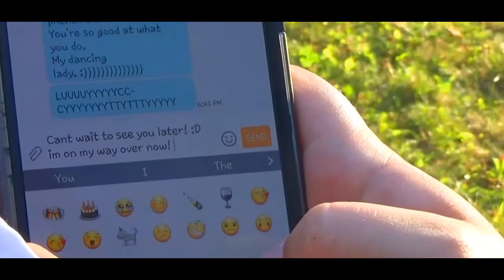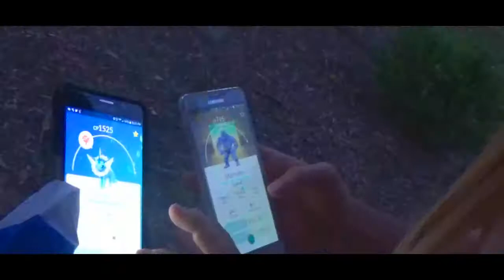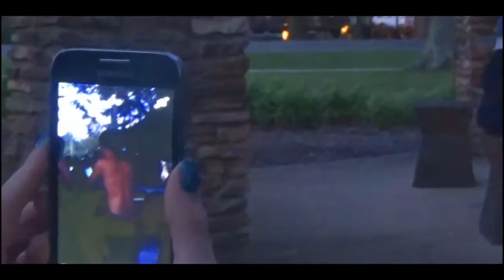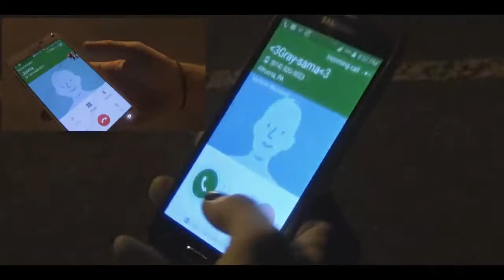Fairy Tail CMV: Forbidden Love by Alexi Rowles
It's finally done! We would like to say that this project was the longest project we've done yet. With a total of 4 to 5 shoots and multiple locations. With that said we had a lot of fun making this video and we hope to do more very soon for you guys!

Story: Lucy and Gray are hanging out more these days than Juvia would like to see. When she see's her Love-Rival spending so much time with her beloved Gray, she can't take it any more and finally snaps. She will have Gray and she will get rid of anyone standing in her way.

If you guys like this song check out our musician's Sound Cloud here to give him some love and support!

Until the next video guys!